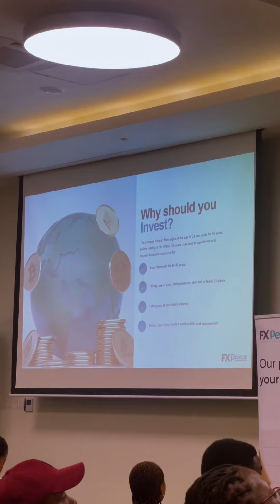YOUTH+ CONNECT |INVEST, BUT WHERE?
If investments were a relationship, what's your status? 📌 April connect done ✅
Special thanks to our amazing partner FXPesa and our incredible speakers Rufas Kamau and Stacy Njimu for the amazing insights and delving with us into the world of alternative investments! We are excited to see how you all will embark on your investment journeys through unlocking the power of alternative investment options!

We're thrilled to announce Patricia Okelo, the founder of Kayana and Candid Conversations, will be our speaker for the May 3rd Connect! Join us at Sarit Expo Centre , Maai room for an enriching evening as we discuss 'Building Communities for Scale'.